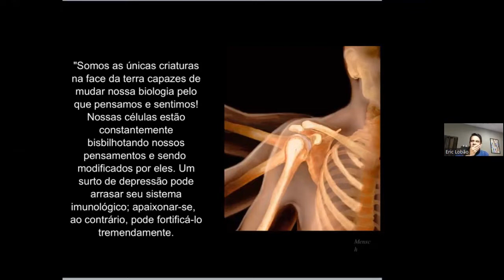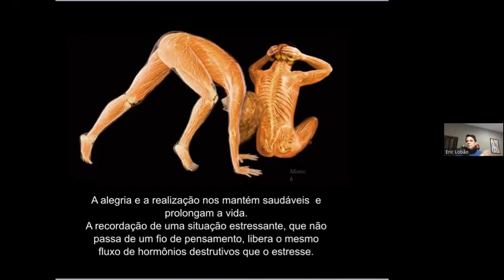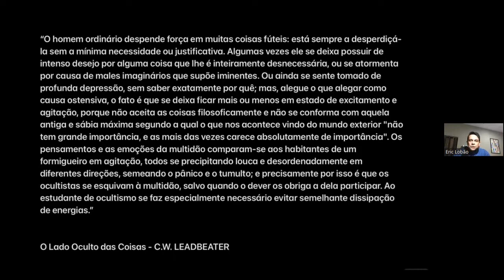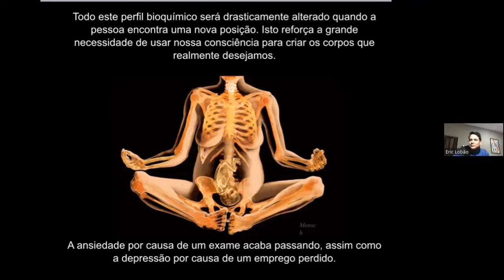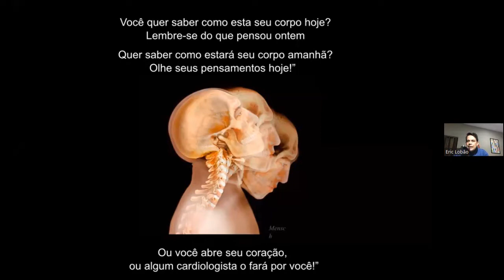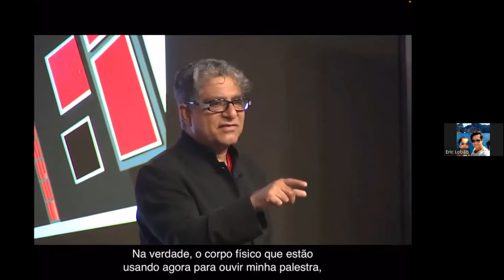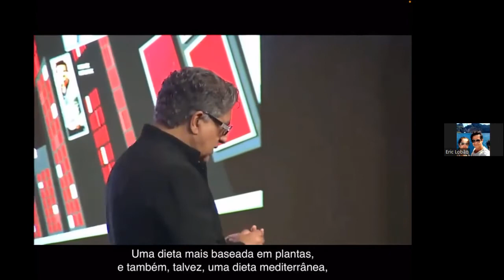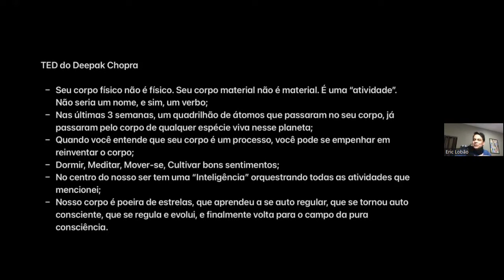Reflexão sobre o texto Mutantes de Deepak Chopra Eric Lobão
Eric Lobão, membro da Loja Nirvana, Fisiologista e Consultor de Academias de Ginástica, nos apresenta esta palestra inspirada em texto de Deepak Chopra, onde o autor estabelece vínculos entre o que pensamos e sentimos e a saúde de modo geral.